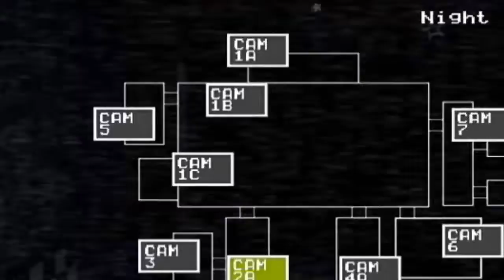Es hora de sufrir (Five Nights At Freddy) noche 1-3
☡avisos☡

se vienen directos

13 likes y vamos por la noche 4

se viene una creepypasta

Se vienen promociones (de ustedes oviamente)

Server de discord muy pronto

▶Especiales◀

100 subs antes de diciembre:preguntas y respuestas y Toda mi historia en youtube